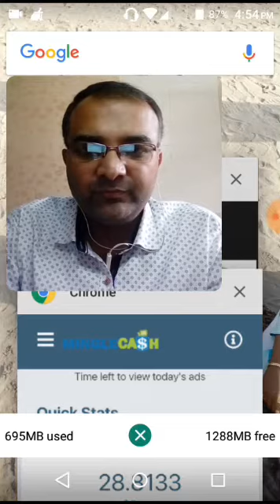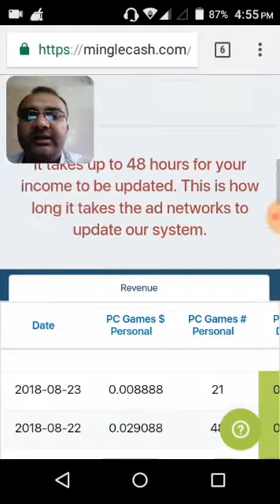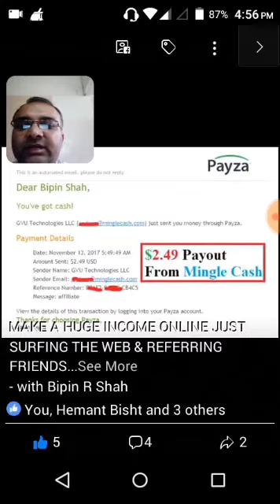Bipin Shah from India - Mingle Cash Testimonial Review & Payment Proof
Bipin Shah from India. His video is His Facebook profile is